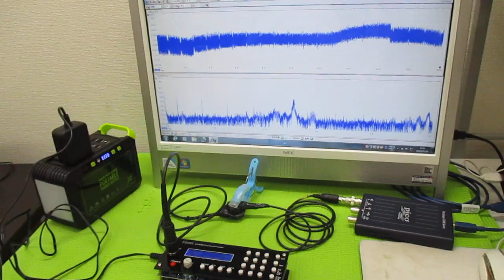オリジナル超音波実験（メガヘルツの超音波発振制御プローブ） ultrasonic-labo